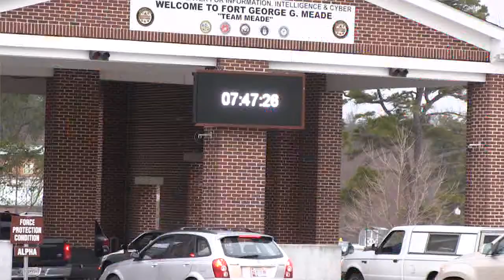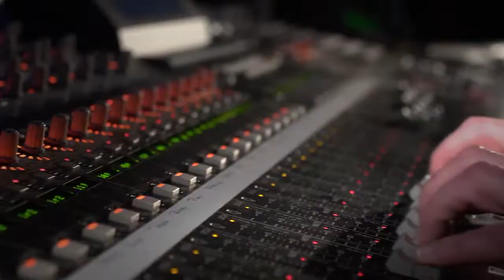Meade Week for June 1, 2015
On this edition of Meade Week:  Summer's here and we have coverage of the Orioles Youth clinic and free Sunday tickets, the MWR Farmers' Market returns, the Army Birthday is coming up.  These stories and more on Meade Week!